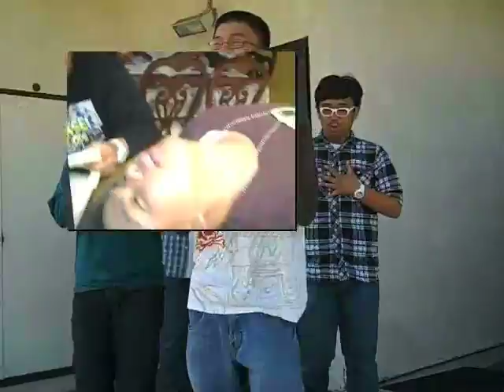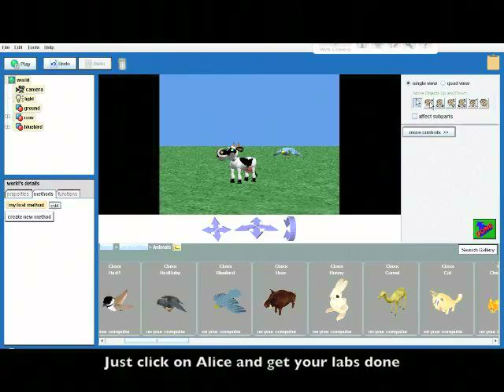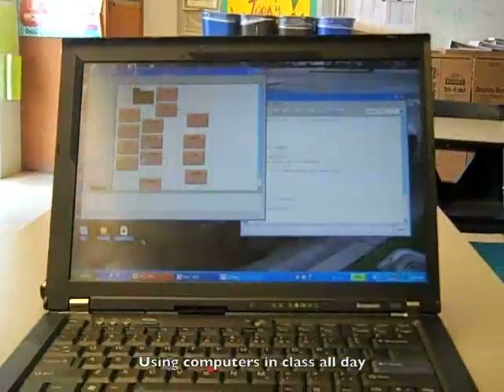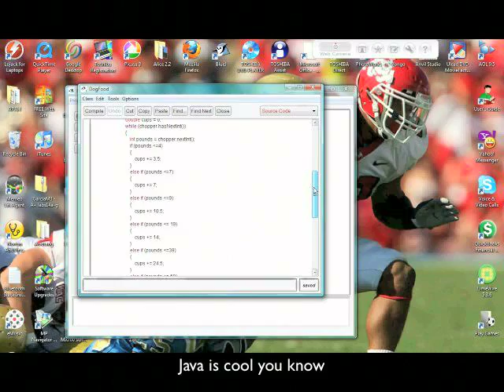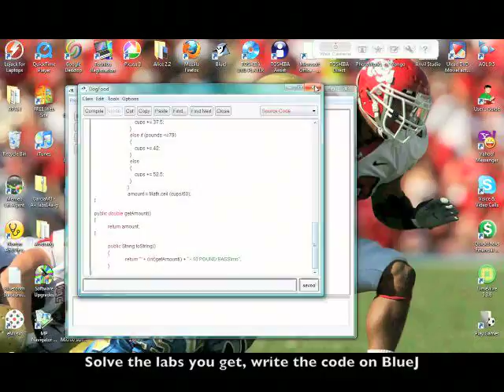APCS - 2010 Recruitment Video Part 1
Our AP Computer Science Recruitment Video for Mrs. Miranda's 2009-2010 APCS class. Want to figure out what time it was? Watch APCS - 2010 Recruitment Video Part 2.

Nothing on You - B.O.B. featuring Bruno Mars